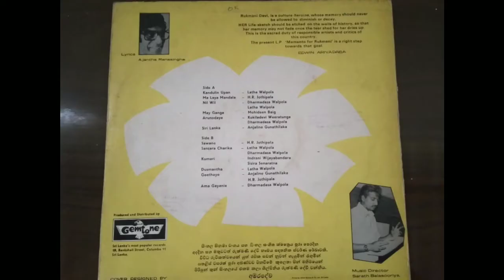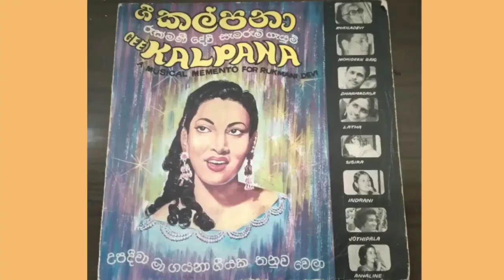රුක්මණී දේවි උපහාර ගීත